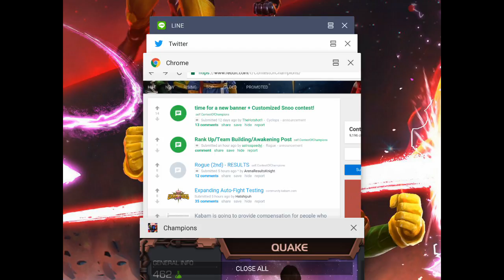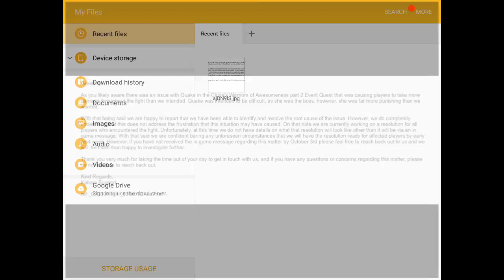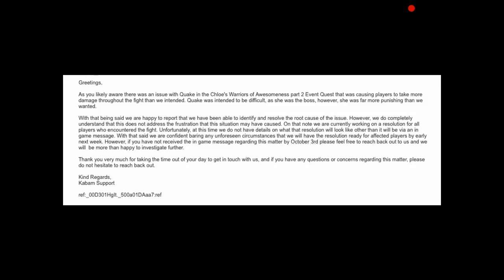QUAKE ERROR COMPENSATION! OOPS KABAM DID IT AGAIN! | Marvel Contest of Champions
Join me in this Marvel Contest of Champions video as we take a look at Kabam acknowledging they finally messed something up, taking ownership of it, and what you need to be looking for to get your compensation!

Intro: My Wail - Stefan Netsman
Outro: Wrong - Kaliber